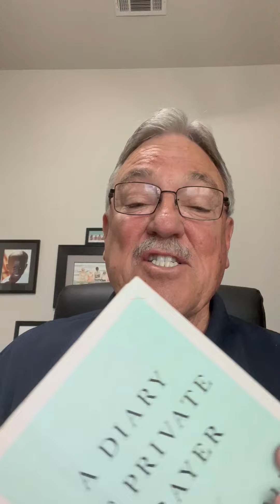2022 Prayer Podcast Episode 8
Join Pastor Walt Waiser as he leads us through a prayer taken from John Baillie's A Diary of Private Prayer for the Easter season.